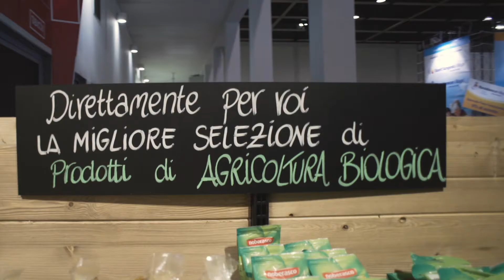Stand Alì alla Fiera campionaria di Padova 2018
Punto Vendita Alì presso la Fiera Campionaria di Padova 2018. Nel punto vendita è possibile toccare con mano tutti i prodotti che Alì seleziona nella sua linea Benessere, Libertà di Mangiare e Biologica